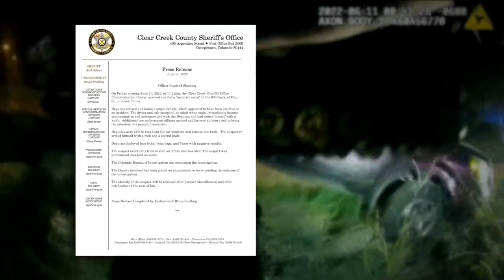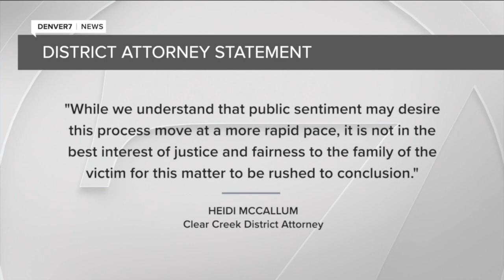Family seeking answers about why man, 22, was shot and killed by deputies in Silver Plume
The family of a 22-year-old man who was shot and killed by a Clear Creek County sheriff’s deputy in June has hired an attorney and is pressing for more information about why the young man was shot.